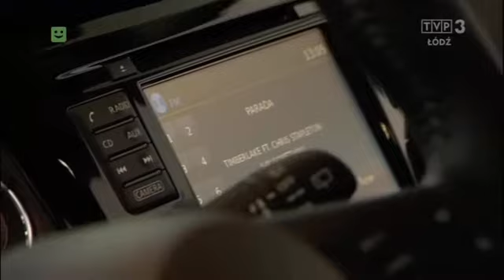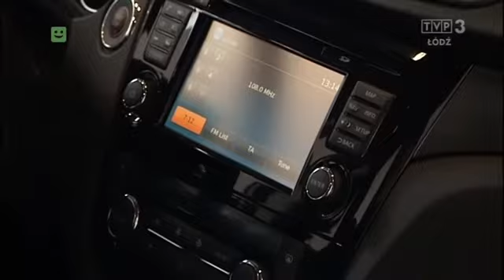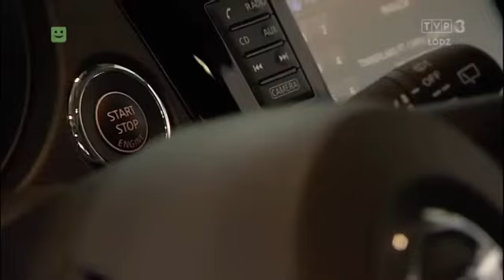Nissan Qashqai - najnowsza wersja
Prezentacja Nissana Qashqaia w najnowszej wersji to jeden z tematów tego „Autofana”